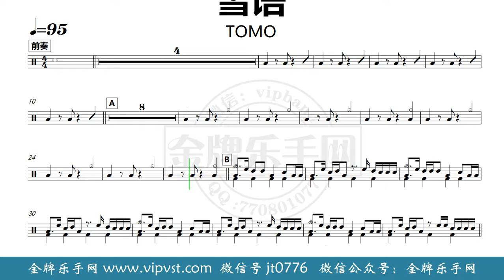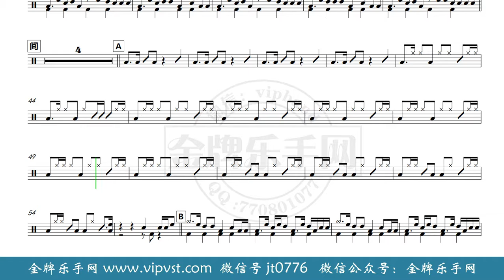【金牌乐手网】TD0154.TOMO - 雪语 鼓谱 动态鼓谱 无鼓伴奏